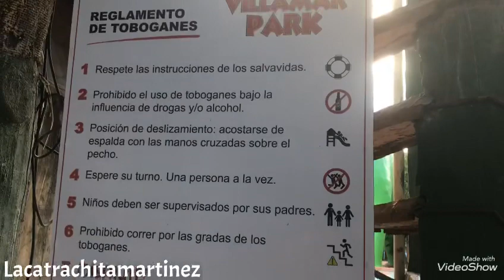VILLAMAR PARK||PARQUE ACUÁTICO EN COMAYAGUA🇭🇳🇭🇳